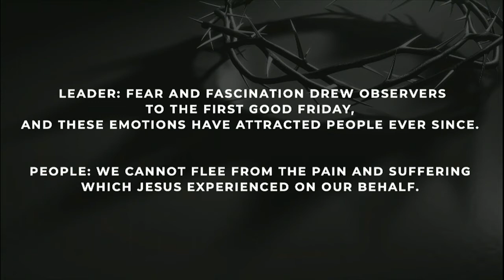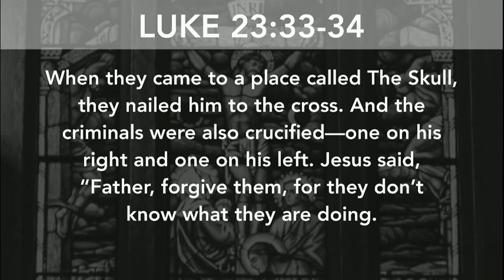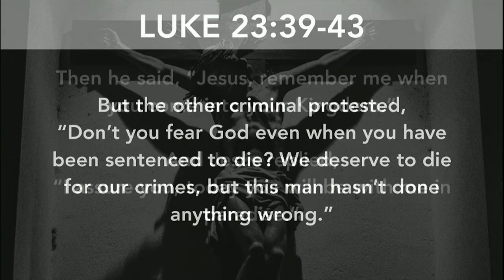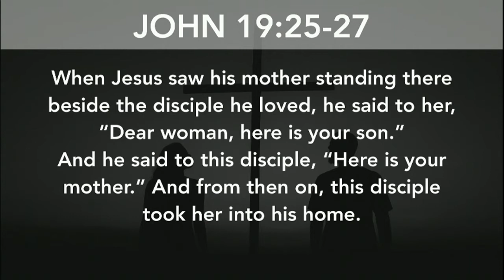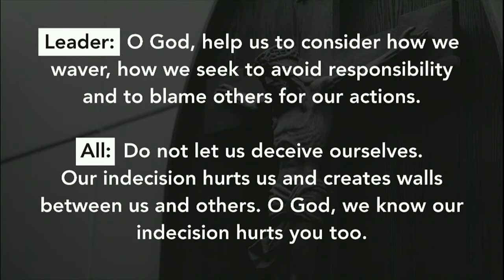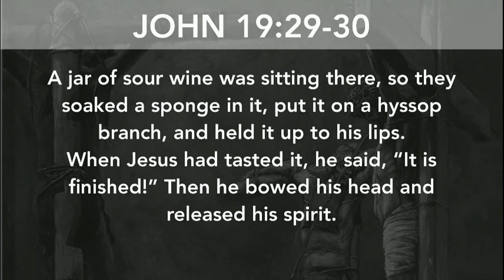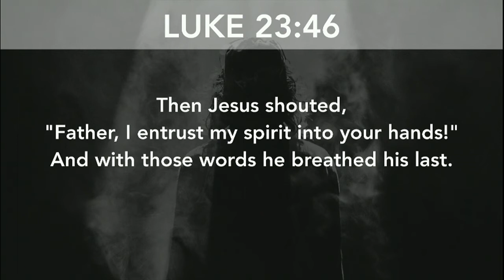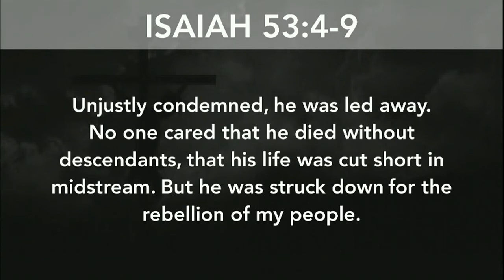Good Friday 2021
On Good Friday we remember the crucifixion of Jesus and focus upon prayer and reflection of the death of Christ. This is a Tenebrae service (Service of Darkness).